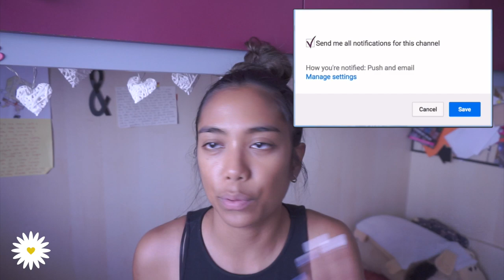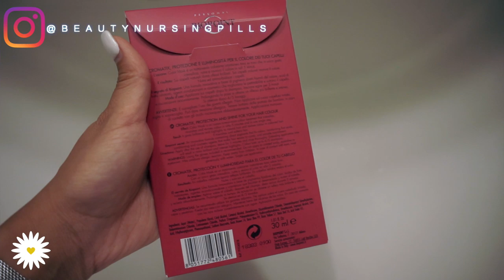PREFERITI ESTATE 2019 🌸 ft. Margherita Savelli | Carol Ann☘️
♡ALOHA EVERYONE!♡
Ecco qui il canale di Mimmi:
☀La collana c'è anche su AMAZON

XOXO
Carol Ann

(Q&A):
WHO I AM ♡:
♡Name: Carol Ann (Cherol Smile)
♡Date of Birth: June 9, 1992
♡Profession: Nursing Student
♡Home Town: Milan, Italy
♡Nationality: Filipina/Italian